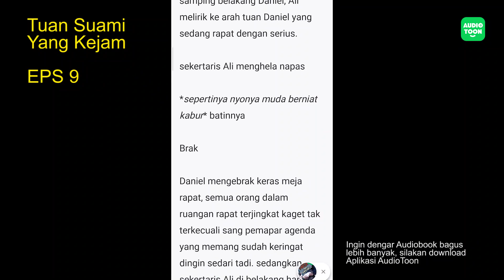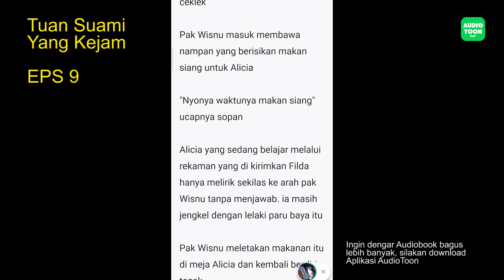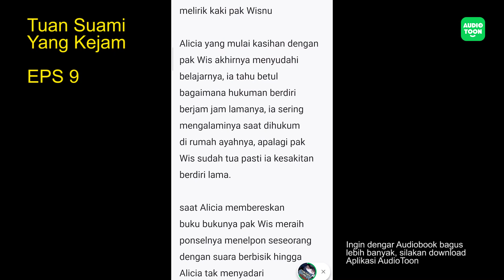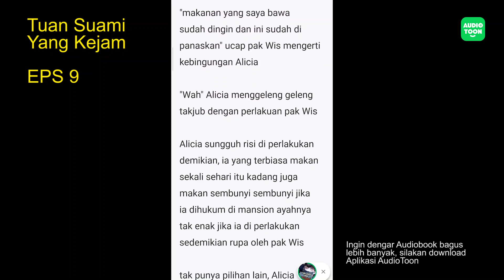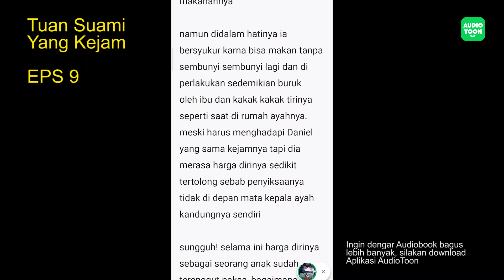TUAN SUAMI YANG KEJAM EPS 9|Mengganti Kakak Menikahi CEO Kejam|Audiobook Indonesia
Nyonya muda berniat Kabur - *saya yang salah tuan, karna saya sudah mengingatkan jadwal tuan hari ini sejak di mobil waktu berangkat kekantor tadi* batin Ali pasrah akan posisinya yang selalu salah jika berhadapan dengan tuan Daniel

Tasya yang melihat sekertaris Ali mematung di depan pintu presdir memiringkan kepala bertanya tanya, ada apa dan kenapa dengan tangan kanan presdirnya. hanya berdiam diri disitu bukannya mengikuti Daniel ke ruangan meeting?